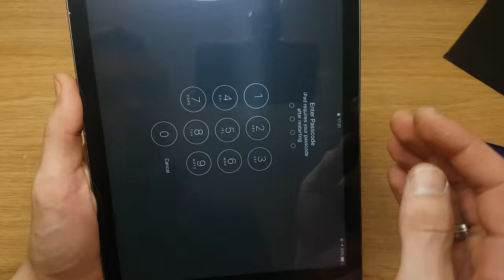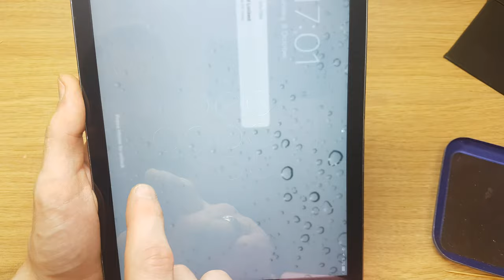Apple Ipad Air A1475 Assembling after battery and touchscreen replace Part 2 of 2